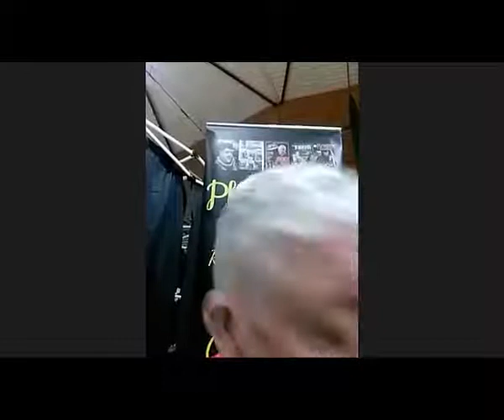The Scarifyers - The Gnomes Of Death (2017) audio review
The actor, Phil Rose pops on to chat about the Bafflegab audio drama
"The Scarifyers - The Gnomes Of Death"
Your comments are always welcome below.